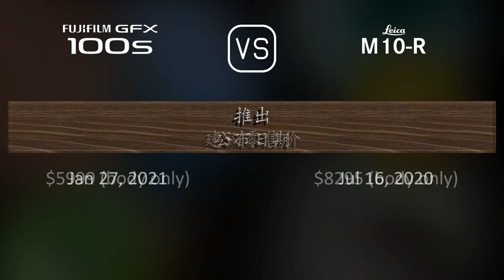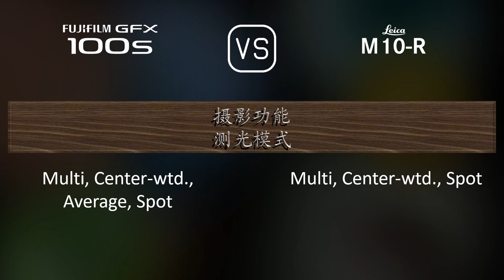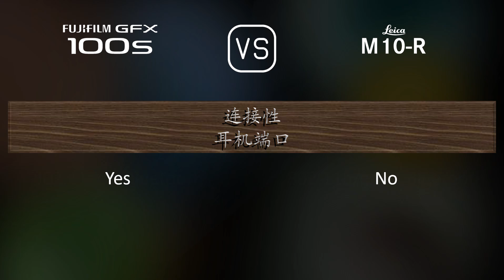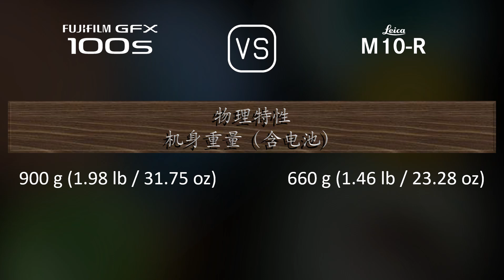Fujifilm GFX 100s 与 Leica M10-R 的规格比较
本视频是 Fujifilm GFX 100s 与 Leica M10-R 的功能概述和规格比较 (comparison of specifications)，希望对您有所启发。感谢您的支持。

00:25 推出
00:33 机身
00:40 传感器
01:01 图片
01:16 光学与对焦
01:41 屏幕
01:58 取景器
02:13 摄影功能
03:06 录像功能
03:20 贮存
03:24 连接性
03:49 物理特性
04:07 杂项